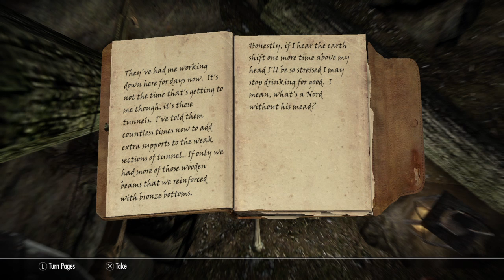I have no money to buy land Skyrim ep 36